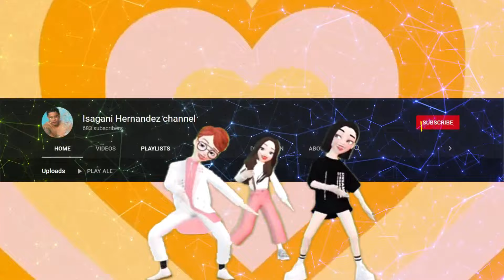GRAPES AND WINE TOWN | YAMANASHI JAPAN VINEYARD | TEAM TOKI